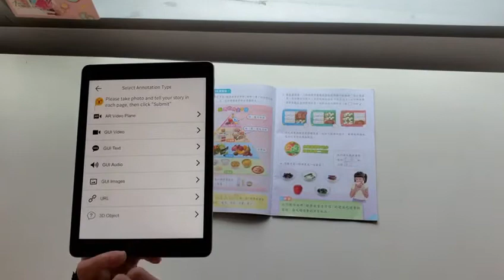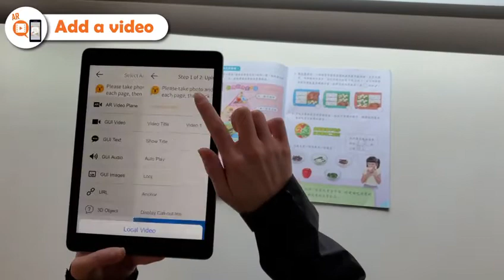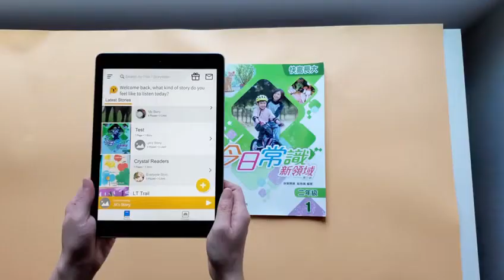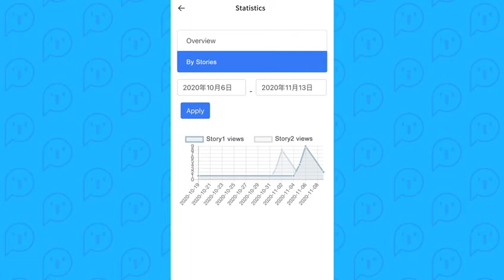StoryTellAR demo video V3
In response to the COVID-19 outbreak, ConnectAR  is proud to announce the launch of our application, StoryTellAR powered by DIY AR technology, to promote E-learning at home and make remote learning more accessible to students as well as educators during the pandemic.

StoryTellAR is an online learning platform explicitly designed to connect our offline learning materials seamlessly with interactive digital content using Augmented Reality. With a user-friendly user interface, teachers can utilise phones to produce audio recordings, videos and other digital interactions such as quizzes and physical books or learning materials, as easy as using Whatsapp.

While at home, individuals can obtain the classroom materials by scanning the pages with digital devices, the contents created by teachers, will then pop up, offering a seamless, personalised and context-based learning experience.